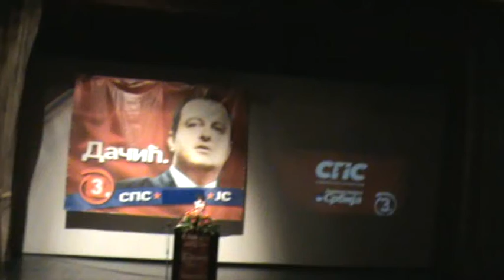Promocija odbornika i poslanika SPS-a u Knjaževcu -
Snimak promocije  odbornika i poslanika SPS-a u Knjaževcu -